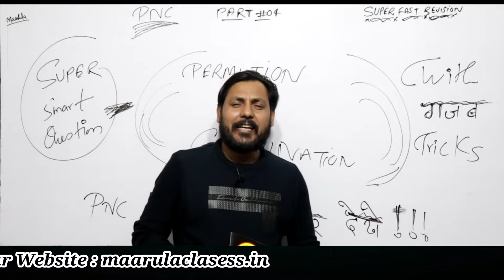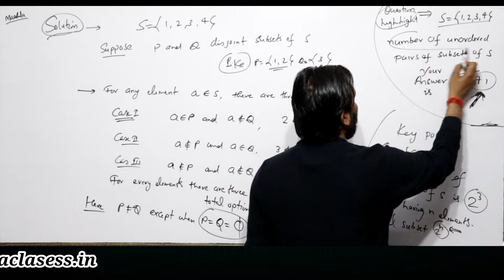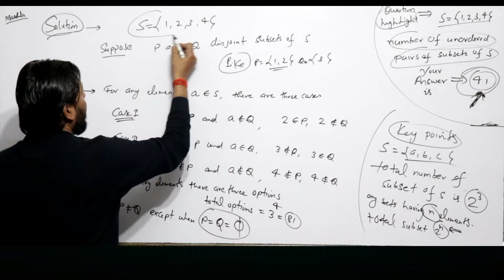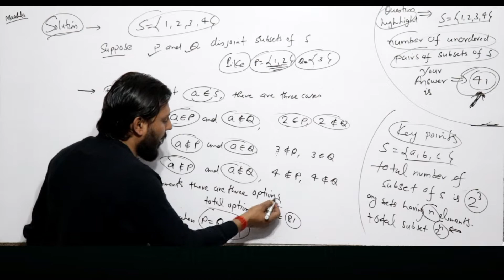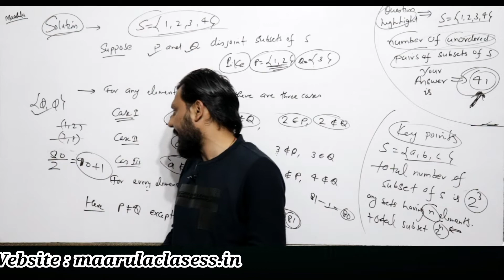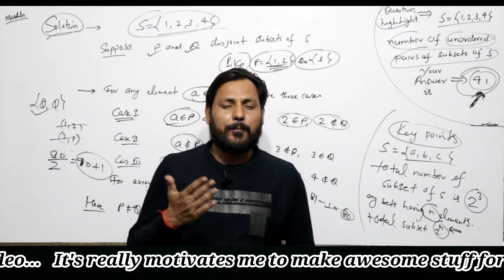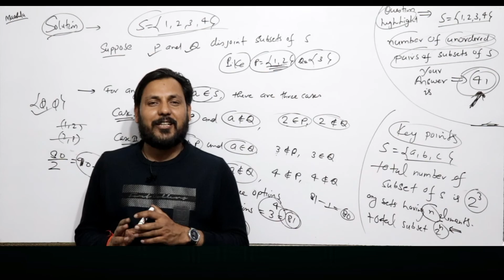Super fast revision || permutation & combination Part- #4 || Amit Katiyar